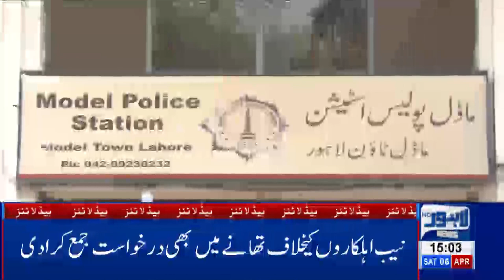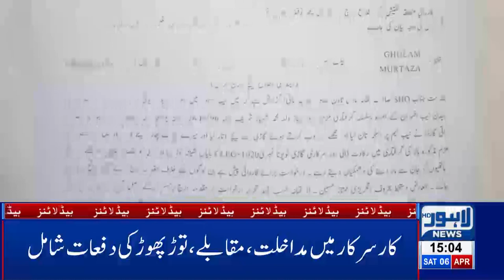03 PM Headlines Lahore News HD – 6th April 2019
Watch Latest News:
NAB arrives Model Town to arrest Hamza Shahbaz, NAB summons Rangers to arrest Hamza Shahbaz, Hamza Shahbaz challenges arrest warrant in LHC, Fight erupts between PML-N workers and police officials,  Husband shaves off wife’s hair for refusing to dance before friends , Nawaz Sharif released on six weeks bail, Nawaz Sharif reaches Jati Umra, LHC removed Shahbaz Sharif’s name from ECL, Police suspends 36 DSP’s , Tahir ul Qadri returns Pakistan, Hearing on Nawaz Sharif’s bail petition to be held today imprisonment for Model Trisa in smuggling case, PM Imran Khan expresses dismay over Punjab MPAs' salary increase, CM Punjab's salary soars high following recent salary increments, Over 34770 cars found registered in name of one citizen, Shehbaz isn't clear of corruption charges in laptop scheme yet: Yasir Humayun, Bilawal meets Nawaz Sharif in Jail, Bushra Bibi visits Gulab Devi Hospital, Pakistan releases IAF Pilot Prime Minister Imran Khan announces to release IAF Pilot, Pakistan shots down two Indian aircrafts, Pakistan apprehends Indian Wing Commander Abhinandan, Indian Pilot comments about treatment by Pakistan Army, Indian aircraft violate LoC, scramble back after PAF's timely response, Imran Khan addresses nation after shooting down Indian fighter jets, DG ISPR Asif Ghafoor addresses media briefing after taking down Indian jets, Interview of Indian Wing Commander Abhinandan,  Pakistani vendors and citizens boycott Indian tomatoes, Prime Minister Imran Khan drives Saudi Crown Prince to PM House in Sarfaraz Ahmad audio leak,  Parents, teenage daughter among 4 killed during CTD 'encounter' in Sahiwal, New video of Sahiwal incident surfaces on social media, Exclusive!! Sahiwal Incident Complete Video, International football stars Luis Fego and Kaka arrive Pakistan, Taxi logo likely to be imposed on online cab service, Actor Muammar Rana joins PPP, LHC orders No petrol without helmet, Bollywood reaction on Maula Jatt trailer, Karan Johar applauds Fawad Khan’s performance in Maula Jatt, LHC orders E-challan on helmet violation, Crickter Yasir Shah breaks 82-year old record, Double helmet made compulsory on pillion riding, Petrol prices witness sharp increase, Poultry prices witness sharp increase, Dry Fruit prices increases, , Immense traffic jam in Lahore, Scuffle breaks out between locals and traffic wardens, Dollar prices witness sharp increase, Oil tanker collides at Waris Meer underpass and much more.